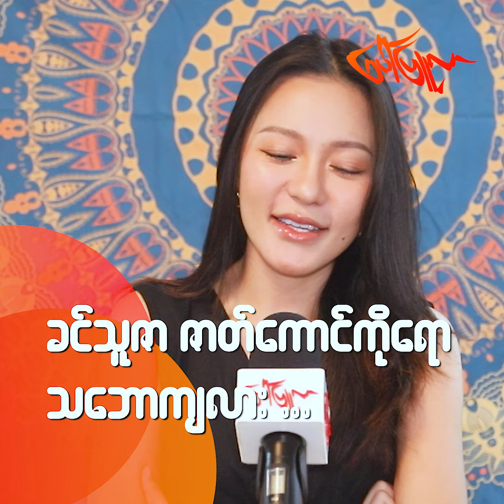မင်းဘုန်းမြတ်ရဲ့မင်္ဂလာပွဲမှာ ငိုခဲ့ရတဲ့ သွန်းသစ္စာဇော်...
“မယ်ချို မှာ အသည်းကွဲရတဲ့ ခင်သူဇာ ဇာတ်ရုပ်လေး က TikTok ဖွင့်လိုက်တာ နဲ့ တွေ့ရတော့ပျော်တယ်။သူ့ကိုတဖက်သတ်ကြိုက်တဲ့ပုံကိုသေချာမြင်သာအောင် အားစိုက်ထုတ်ခဲ့ပါတယ်။”